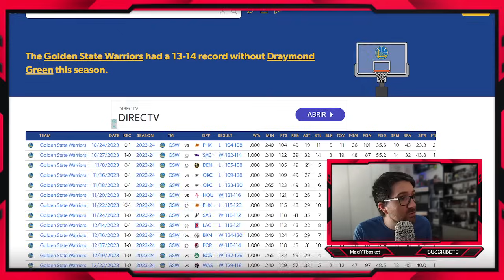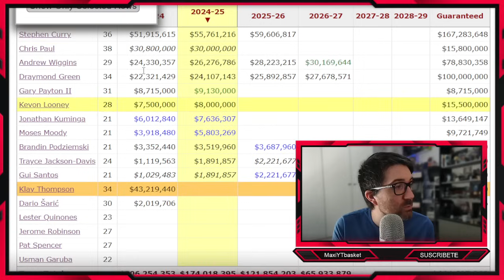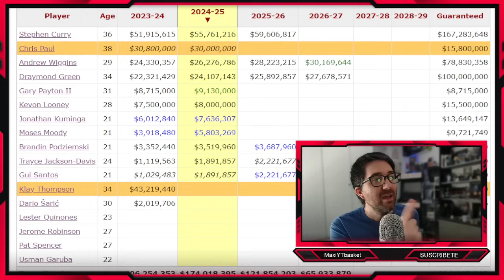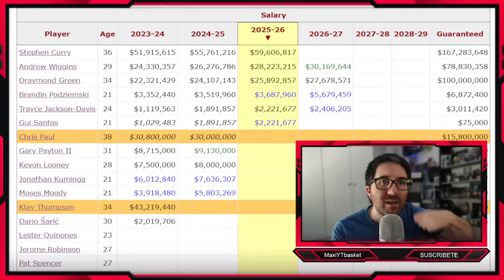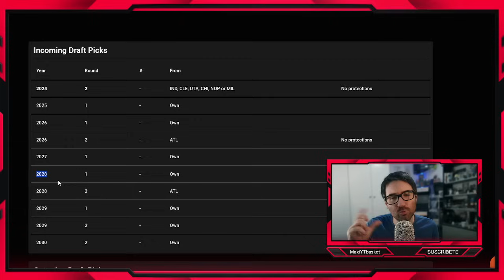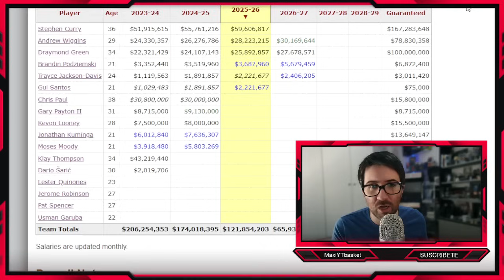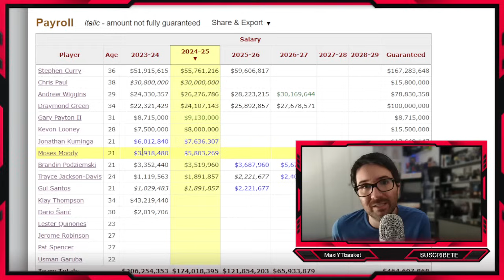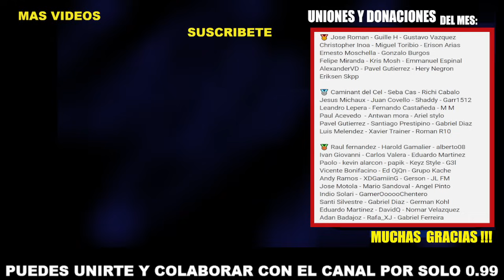Las CLAVES para GOLDEN STATE WARRIORS 2025 🚨💣 ¿Se ACABÓ la DINASTIA o AUN HAY ESPERANZA? 🤔